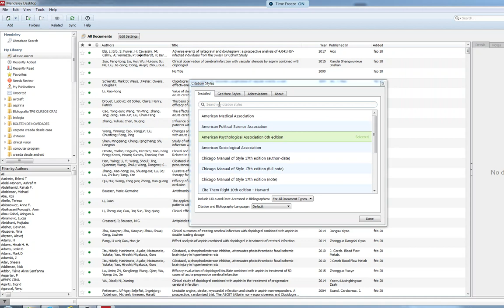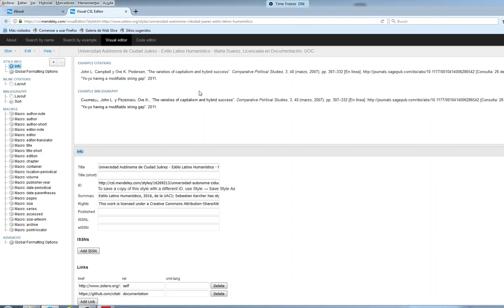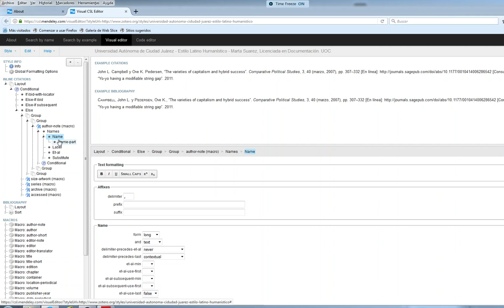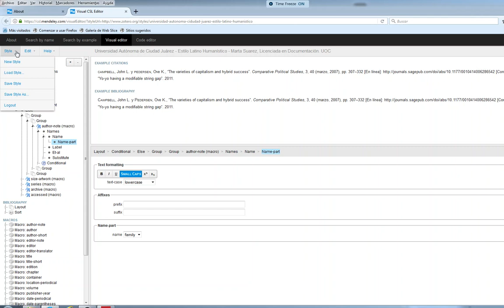Mendeley : personalizar el Estilo Latino Humanístico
Con el editor de citas avanzado de Mendeley, vamos a aprender a personalizar el estilo de la Universidad Autónoma Ciudad de Juárez - Estilo Latino Humanístico.
Queremos que en las citas que incluiremos en las Notas nos aparezcan los autores con este formato: CAMPBELL, Joe.
Desde el Editor Visual debemos hacer lo siguiente:
1. Desde Author-Note (macro), añadimos a Name, el elemento Name Part family.
2. Hacemos clic en Name de nuevo - y en Name-as-sort-order cambiamos a First.
3. Vamos de nuevo al Macro y desde Name - seleccionamos All
4. Hacemos clic en Name part - activamos la mayúscula haciendo clic en "Small Caps" ; lowercase y nombre de familia.
"Tutorial dedicado a los investigadores y doctorandos de la Facultad de Derecho de la Unversidad de Sevilla. Parece que este es vuestro estilo para la Tesis".